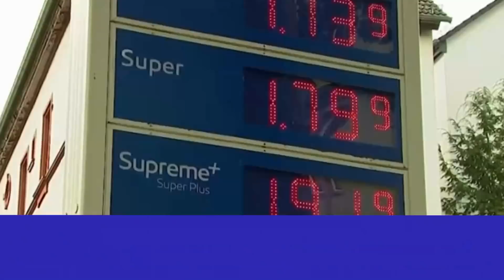Λαβρόφ: Η Ουκρανία έκλεβε ρωσικό φυσικό αέριο πριν από μια δεκαετία και η Ευρώπη σιωπούσε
Το σχέδιο της Ευρώπης να εγκαταλείψει το ρωσικό καύσιμο ξεκινά μια παγκόσμια μάχη για το φυσικό αέριο
Η Ευρώπη προτιμά να κατηγορεί τη Ρωσία ότι χρησιμοποιεί ενεργειακούς πόρους ως όπλο και να συγκαλύπτει περιπτώσεις κλοπής φυσικού αερίου διαμετακόμισης από την Ουκρανία. Αυτό δήλωσε σήμερα ο Ρώσος υπουργός Εξωτερικών Σεργκέι Λαβρόφ μετά από συνομιλίες με τους υπουργούς Εξωτερικών της Ουκρανίας και της Τουρκίας Ντμίτρι Κουλέμπα και Μεβλούτ Τσαβούσογλου.

"Το 2010, κατά τη γνώμη μου, υπήρξε η πρώτη κρίση όταν η ουκρανική κυβέρνηση άρχισε απλώς να κλέβει το αέριο διαμετακόμισης για την Ευρώπη, επειδή σταμάτησε να πληρώνει για το φυσικό αέριό της", σημείωσε. "Προμηθεύαμε τακτικά αέριο διαμετακόμισης στην Ευρώπη σε πλήρη συμμόρφωση με τις υποχρεώσεις σχετικά με τους όγκους και τις τιμές, αλλά έκλεψαν. Πιστεύετε ότι η Ευρώπη προσπάθησε με κάποιο τρόπο να τους γαληνέψει; Όχι, τίποτα τέτοιο: στην Ευρώπη άρχισαν να λένε ότι η Ρωσία χρησιμοποιούσε αυτό το αέριο ως όπλο, αν και ήξεραν πολύ καλά τι συνέβαινε πραγματικά".

Σύμφωνα με τον Υπουργό Εξωτερικών, οι κατηγορίες κατά της Ρωσίας σχετικά με τη χρήση των προμηθειών πετρελαίου και φυσικού αερίου ως όπλο είναι απολύτως αβάσιμες. "Όσο για το πετρέλαιο και το φυσικό αέριο: τα αφήνουμε όλα στη διακριτική ευχέρεια και τη συνείδηση ​​των δυτικών συναδέλφων μας", είπε. "Δεν χρησιμοποιήσαμε ποτέ το πετρέλαιο και το φυσικό αέριο ως όπλο - παρά το γεγονός ότι [οι δυτικοί συνάδελφοι] μας κατηγορούν τακτικά ως ένα σφάλμα».

Η Ρωσία δεν σκοπεύει να επιβάλει τους ενεργειακούς πόρους της στους δυτικούς εταίρους, η χώρα έχει αρκετές αγορές πωλήσεων, τόνισε ο Λαβρόφ.

"Για όνομα του Θεού, εάν σταματήσουν να αγοράζουν πετρέλαιο και φυσικό αέριο, ο αντιπρόεδρός μας Αλεξάντερ Νόβακ, ο οποίος επιβλέπει τον ενεργειακό τομέα, είπε λεπτομερώς ότι δεν θα τους πείσουμε να αγοράσουν το πετρέλαιο και το φυσικό αέριό μας", είπε ο υπουργός. Για όνομα του Θεού. Θα έχουμε αγορές για πωλήσεις και υπάρχουν ήδη».

Τι θα γίνει στην αγορά

Η αγορά υγροποιημένου φυσικού αερίου προετοιμάζεται για μια παγκόσμια μάχη για τον εφοδιασμό με εκτεταμένες επιπτώσεις, καθώς η απειλή της Ρωσίας να αποκόψει την Ευρώπη ωθεί την ήπειρο να αναζητά εναλλακτικές λύσεις.

Η Ρωσία διοχετεύει αρκετό αέριο στην Ευρώπη καθημερινά για να καλύψει το ένα τρίτο της κατανάλωσης της ηπείρου. Για να αντικαταστήσει το μεγαλύτερο μέρος αυτής της προσφοράς μέχρι το τέλος του έτους, το μπλοκ εκπόνησε ένα σχέδιο που απαιτεί νέες πηγές LNG σχεδόν ισοδύναμες με ετήσιες παραδόσεις στη Νότια Κορέα, τον τρίτο μεγαλύτερο αγοραστή της αγοράς.

Σύμφωνα με το Bloomberg, είναι μια αλλαγή δρομολόγησης των εμπορικών ροών που θα κατέστρεφε την τρέχουσα δομή της αγοράς. Η παγκόσμια ζήτηση θα ξεπεράσει κατά πολύ την πρόσθετη διαθέσιμη προσφορά LNG φέτος, αναγκάζοντας την Ευρώπη να «κλέβει» αποστολές από τους πλησιέστερους παραγωγούς της Ασίας και να εκτινάξει τις ήδη εντυπωσιακές τιμές στα ύψη περαιτέρω.

«Αυτό θα ασκούσε τεράστια ανοδική πίεση στις τιμές spot LNG, καθώς η Ευρώπη ουσιαστικά μάχεται με τις ασιατικές χώρες για το ποιος θα αποφύγει την καταστροφή της ζήτησης», δήλωσε ο Saul Kavonic, ενεργειακός αναλυτής στην Credit Suisse Group AG. «Είναι πολύ αναποτελεσματικό να βλέπεις φορτία LNG της Αυστραλίας να κατευθύνονται προς την Ευρώπη, αλλά αυτό θα μπορούσε να συμβεί τώρα, καθώς το μεγαλύτερο μέρος των κανόνων για τις αγορές ενέργειας έχει πεταχτεί από το παράθυρο».

Οι συνέπειες από την αναταραχή θα μπορούσαν να είναι δραματικές, με τις υψηλότερες τιμές και τις ελλείψεις στον ενεργειακό εφοδιασμό να πιέζουν τις ασιατικές οικονομίες, να μειώνουν τα κέρδη και να επιβαρύνουν τους καταναλωτές με τους υπερβολικά υψηλούς λογαριασμούς ηλεκτρικού ρεύματος. Οι αναδυόμενες χώρες που είναι λιγότερο ικανές να πληρώσουν υψηλές τιμές, όπως η Ινδία και το Πακιστάν, θα υποφέρουν περισσότερο, ενώ η στροφή σε πιο βρώμικα καύσιμα θα μπορούσε επίσης να βάλει πίσω τους στόχους των εθνών για το κλίμα.

Οι τιμές spot των καυσίμων σταθμών θέρμανσης και ηλεκτροπαραγωγής εκτινάχθηκαν σε ρεκόρ αυτή την εβδομάδα, με το σημείο αναφοράς της τιμής spot τιμής LNG στη Βόρεια Ασία να φτάνει σχεδόν τα 85 δολάρια ανά εκατομμύριο βρετανικές θερμικές...

# Ρωσία
# Ουκρανία
# Φυσικό Αέριο